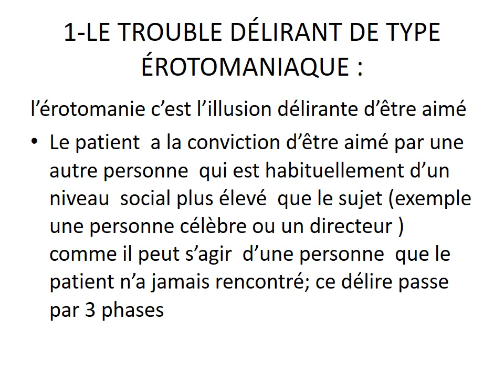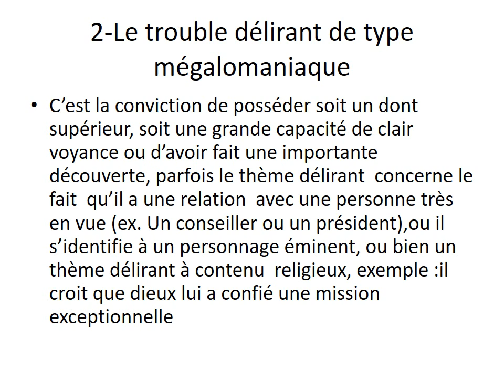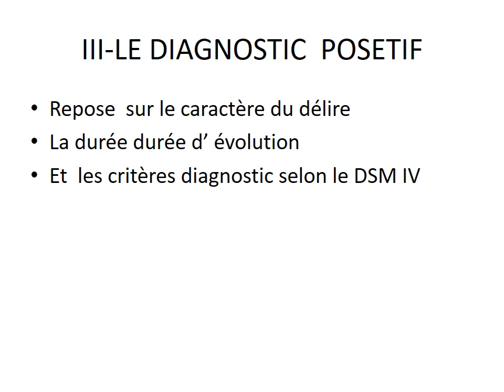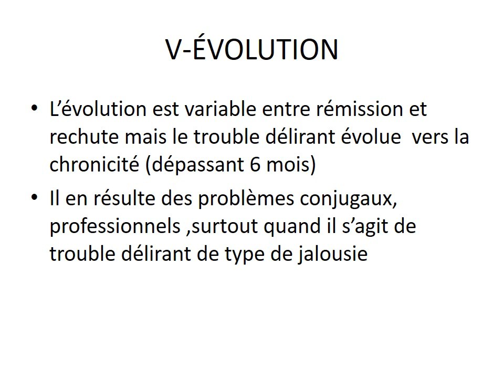PSYCHIATRIE LES TROUBLES DELIRANTS 2016